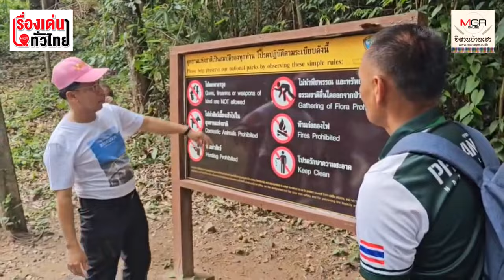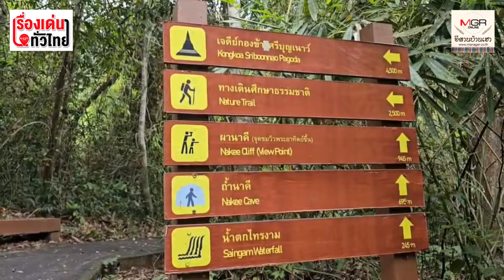ฝากบอกต่อ! "ถ้ำนาคี" พร้อมเปิดรับนักท่องเที่ยว 1 ก.ค.นี้ : เรื่องเด่นทั่วไทย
“ถ้ำนาคี” ตั้งอยู่ใน อ.บ้านแพง จ.นครพนม เป็นส่วนหนึ่งของเส้นทาง สายธรรม-สายพญานาค เส้นทางใหม่ตรงภูลังกาเหนือที่จะผ่านสถานที่ ท่องเที่ยวธรรมชาติทั้งหมด 9 จุด ได้แก่ วังนาคี ผานาคี หินสาลึคึ ลานธรรมหรือหัวภู หินพญาศรีสัตตนาคราช ไข่พญานาค หินโลมา เจดีย์กองข้าวศรีบุญเนาว์ และเศียรพญานาค   ถ้ำนาคีมีลักษณะเป็นเพิง หินขนาดใหญ่ มีพื้นผิวแตกลายซึ่งเกิดจากปรากฏการณ์ธรรมชาติ ซันแครก(sun crack) ทำให้มีลวดลายคล้ายเกล็ดของพญานาค ขนาดใหญ่กำลังนอนขดตัว